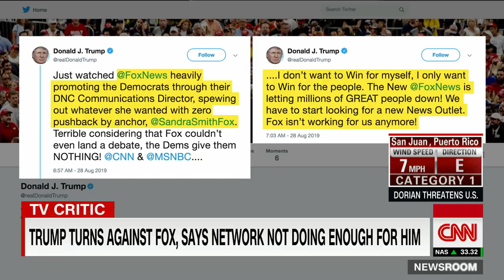Ex-Fox News reporter says Trump is a cry-baby President